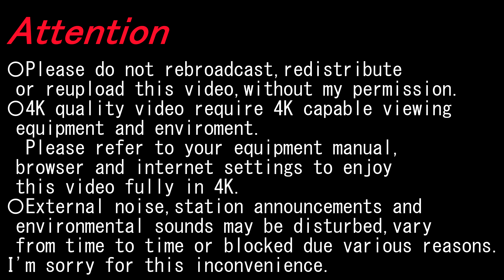【4K前面展望】山形線(山形～新庄)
〇2023/08〇曇〇
経由; JR東日本奥羽本線(山形線)
種別; 普通
運行/収録; 山形ー新庄
車種; 719系5000番台
Via; JR East Japan Ōu Line(Yamagata Line)
Type; Local
Run./Rec.; Yamagata～Shinjō
Model; 719-5000 Series

北山形 Kita-Yamagata; 3:22-3:56
羽前千歳 Uzen-Chitose; 6:48-7:20
南出羽 Minami-Dewa; 9:25-9:49
漆山 Urushiyama; 11:47-12:40
高擶 Takatama; 15:10-15:49
天童南 Tendōminami; 17:25-18:21
天童 Tendō; 20:44-23:06
乱川 Midaregawa; 25:49-26:23
神町 Jimmachi; 29:08-29:38
さくらんぼ東根 Sakuranmbohigashine; 31:48-34:24
東根 Higashine; 36:52-37:20
村山 Murayama; 40:14-41:08
袖崎 Sodesaki; 47:09-47:35
大石田 Ōishida; 52:24-53:20
北大石田 Kita-Ōishida; 57:22-57:51
芦沢 Ashisawa; 1:01:07-1:01:50
舟形 Funagata; 1:24:12-1:25:12

▼北山形 Kita-Yamagata
〇左沢線 Aterazawa Line

▼羽前千歳 Uzen-Chitose
〇仙山線 Senzan Line

▼天童 Tendō
〇山形新幹線 Yamagata Shinkansen
東京方面 For Tōkyō

▼さくらんぼ東根 Sakurambohigashine

〇奥羽線 Ōu Line

〇陸羽東線 Riku-u-East Line

〇陸羽西線 Riku-u-West Line